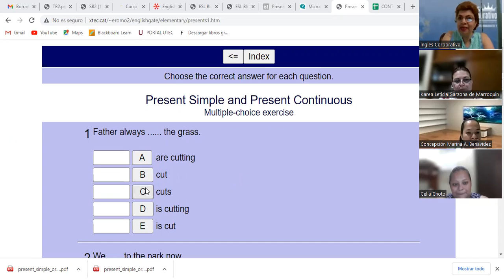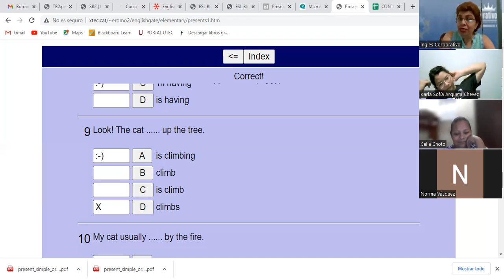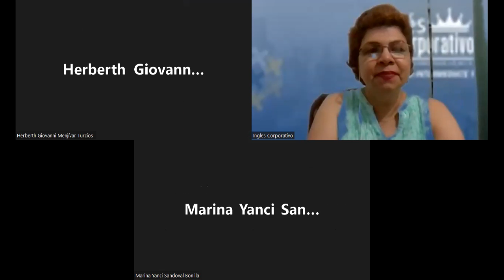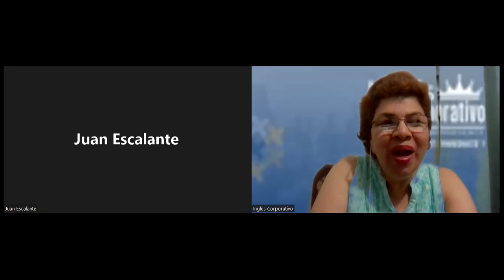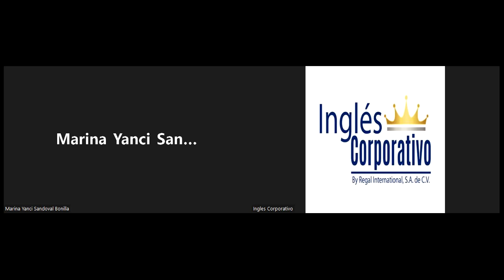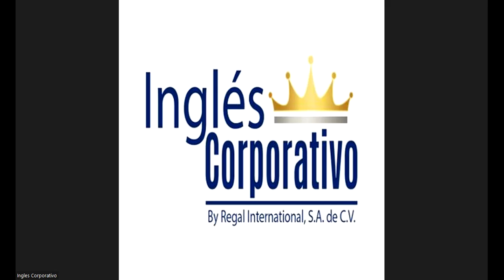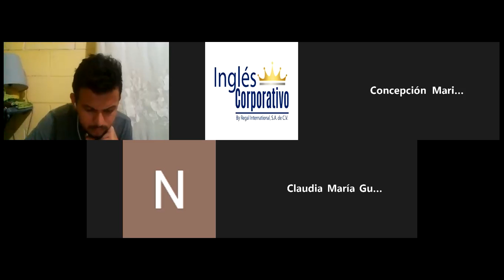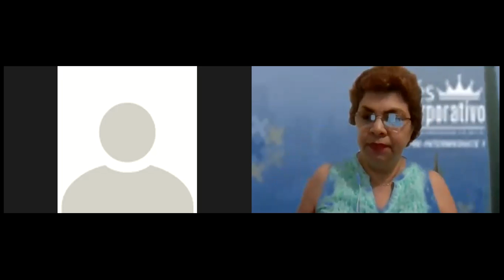Ingles Corporativo-04-07-2022-REVIEW AND PRACTICE